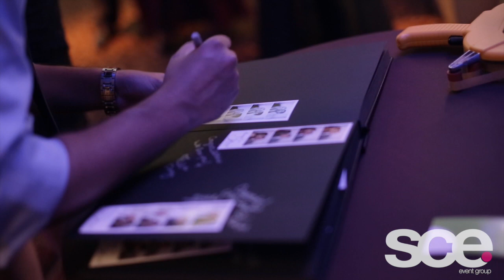The Tavares Wedding - SCE - Palazzo - Venetian - Jason Jani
Check out the highlights of the Tavares wedding hosted by Jason Jani and the SCE Event Group at the incredible Palazzo Ballroom in the Venetian, in Garfield New Jersey. or give us a call on